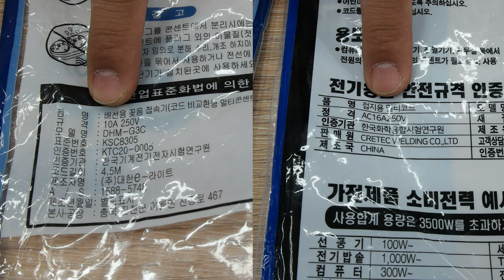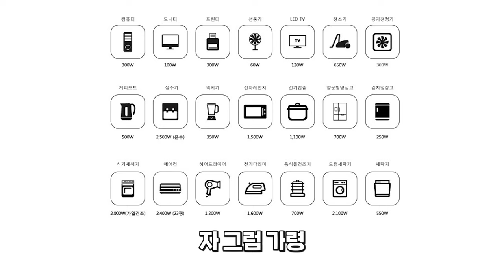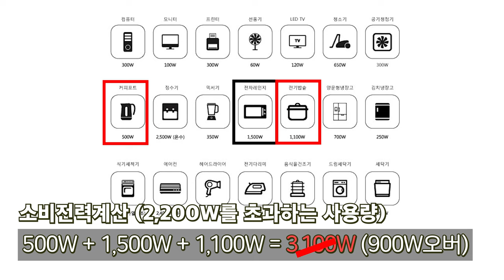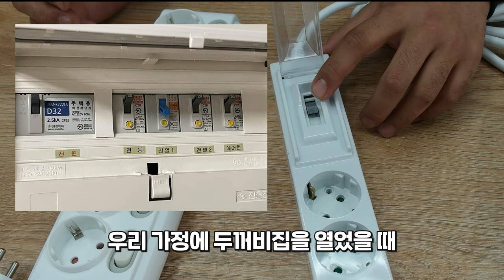"위험을 피하세요! 멀티탭 잘못 사용 시 화재로 이어질 수 있는 경고 사례들 😱🔥"How to use multi-socket safely#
이번시간에는 가정에서, 현장에서, 사무실에서,

우리주위에 늘~함께 하고있는 멀티탭 에관한 이야기인데요,

요즘들어 멀티탭 과부하 사용으로인한 화재가 정말 많습니다,

내가사용하는 멀티탭 화재로부터 안전하게 사용하는 방법 이라는 주제로,

영상을 만들어보았습니다,

부디 많은분들께서 보셔서~ 집,사무실, 현장에서,  화재로부터 안전하게

사용하실수있게되었으면좋겠습니다